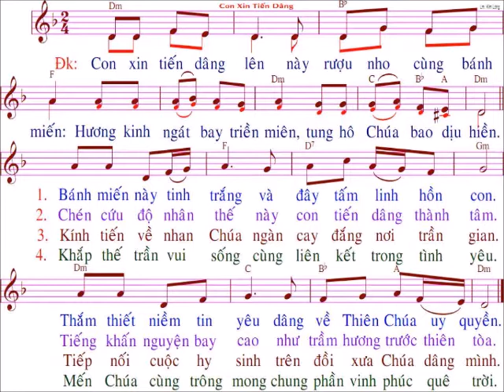Con xin tiến dâng / nhạc LM Kim Long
…….CHÀO MỌI NGƯỜI. Đây là kênh tập hát Thánh ca / video mang tính phục vụ và cầu nguyện /Mọi sự góp ý về bản quyền bài hát hoặc giọng hát ……….Xin gởi về facebook và email phía trên / Xin báo , chúng tôi sẽ xoá bỏ tức thì …….Xin Chúa và mẹ Maria ban nhiều ơn lành cho tất cả chúng ta , Xin chân thành cảm ơn / NẾU THẤY HAY XIN LIKE ĐĂNG KÝ VÀ SHARE ỦNG HỘ . XIN CẢM ƠN...… .. có nhiều video mới để mọi người dễ dàng tập hát Thánh Ca / với hình ảnh nhạc và lời dễ nhìn dễ thấy ……...